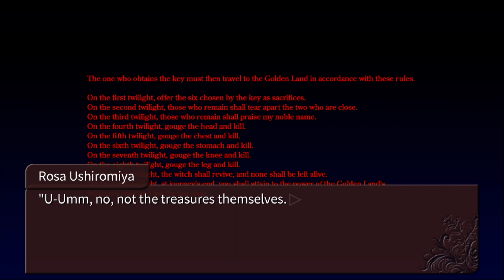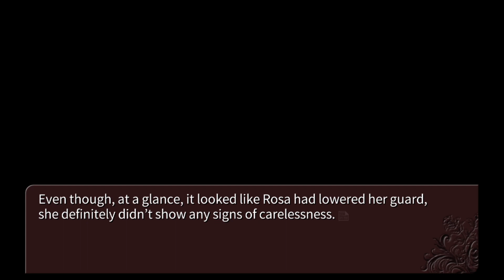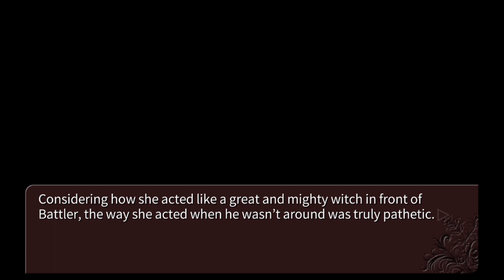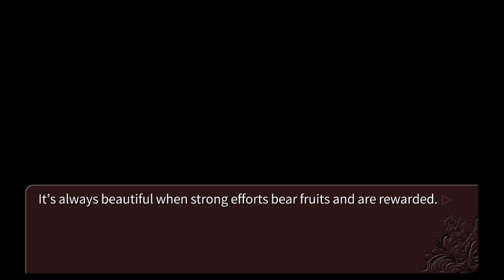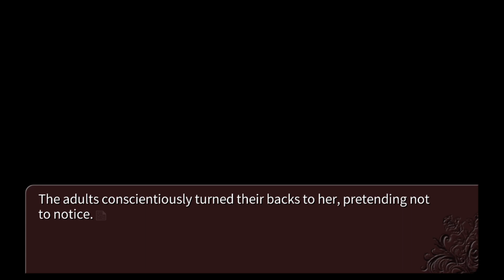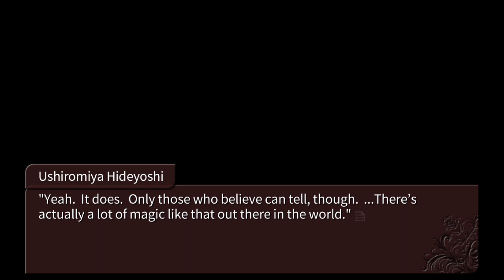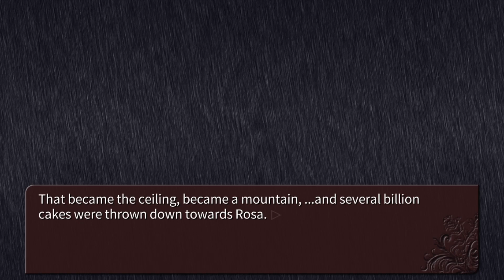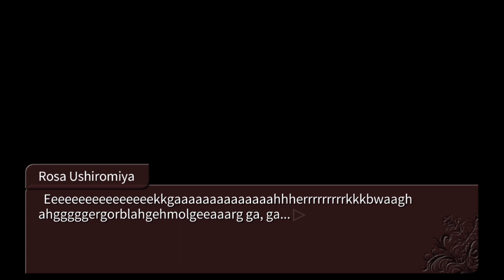Umineko Episode 3 Part 9 - 10 SPOILERS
Content warning for child abuse and bullying, as well as descriptions of violent magical murder and on screen blood splatter. See [CW] timestamps below for where those occur.

0:00 Intro
0:32 Rosa and Eva
10:14 Win conditions
12:39 Eva and EVA
16:23 EVA-trice Crowned
18:12 Eva and Hideyoshi
25:50 [CW] Play time
33:18 [CW] Howdunnit

The twenty third spoiler talk companion episode to my let's play. This covers episode 3 parts 9 and 10.
WARNING FOR FULL SPOILERS IN THIS VIDEO.
Time to talk about the relationship between Eva and Rosa, then Eva and EVA.